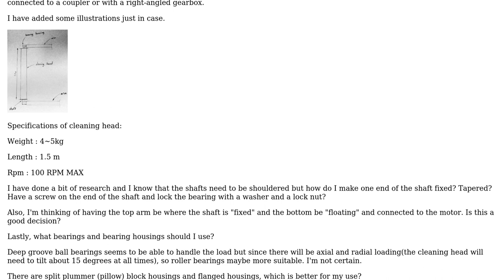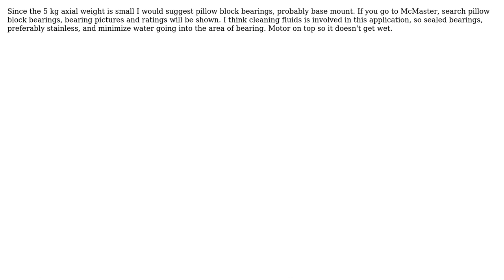Engineering: Bearing and Bearing Housing for Said Design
With thanks & praise to God, and with thanks to the many people who have made this project possible! | Content (except music & images) licensed under CC BY-SA | Music | Images & others | With thanks to user Jonathan R Swift user Greg Marsh user cmleong2618 and the Stack Exchange Network Trademarks are property of their respective owners. You are responsible for your own actions.